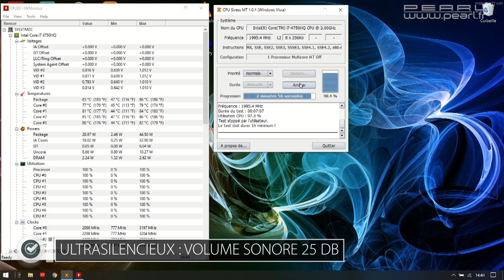Tablette de ventilation pour Notebook - jusqu'à 17" ordinateur portable - [PEARLTV.FR]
Tablette de ventilation ultrasilencieuse avec éclairage LED
La solution pour éviter une surchauffe de votre ordinateur portable : ce support avec ventilateurs intégrés apporte de l'air frais à votre ordinateur ! Cela évite de faire souffrir les éléments électroniques, et peut ainsi maximiser la durée de vie de votre appareil.

Un rafraîchissement optimal : 5 ventilateurs tournent à 1800 tours / minute pour souffler de l'air frais sur votre ordinateur ou tablette.

Incroyablement silencieux : vous jouez et travaillez sans être dérangé par le bruit. Pour les adeptes des jeux vidéo, un éclairage LED bleu très stylé les accompagne tout au long des nuits de combat acharné.

Pour une parfaite stabilité du clavier, 4 pieds avec revêtement en caoutchouc assurent un effet antidérapant. Petite astuce : pour une orientation optimale du clavier, dépliez simplement les 2 clapets.

Le plus de ce modèle : grâce aux 2 ports USB, vous pouvez simultanément recharger votre smartphone.

Support de ventilation silencieuse pour Notebook, par Callstel
Pour tous ordinateurs portables et tablettes jusqu'à 43,2 cm (17"), tels que MacBook Pro 15", etc.
5 ventilateurs : 1800 tours/min
Ultrasilencieux : volume sonore 25 dB
Éclairage LED bleu élégant
Surface d'appui optimale : 2 béquilles escamotables pour position inclinée
4 pieds en caoutchouc antidérapants
Puissance : 2,4 W
Attache-câble pratique
Alimentation USB : câble 52 cm
2 ports USB
Composition : métal et plastique
Dimensions : 381 x 22 x 261 mm, ventilateurs (Ø) 1 x 11,5 cm + 4 x 7,5 cm
Poids : 660 g